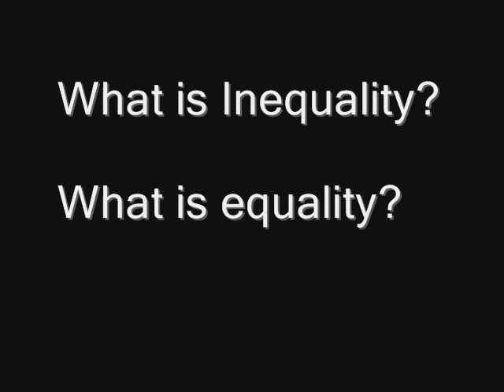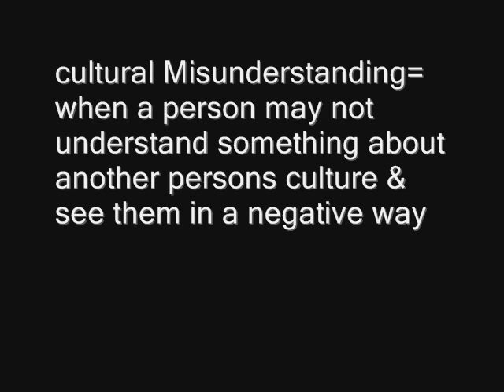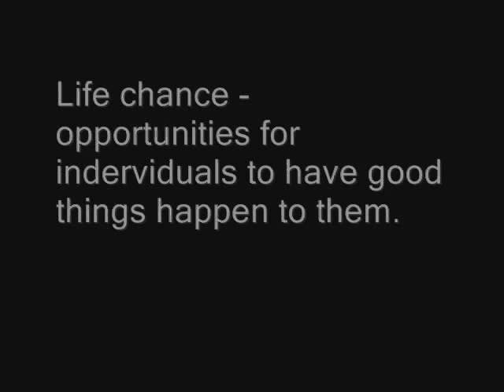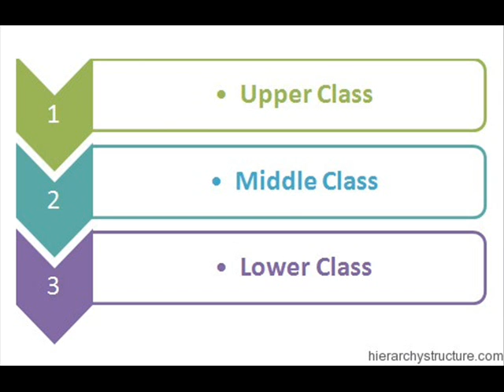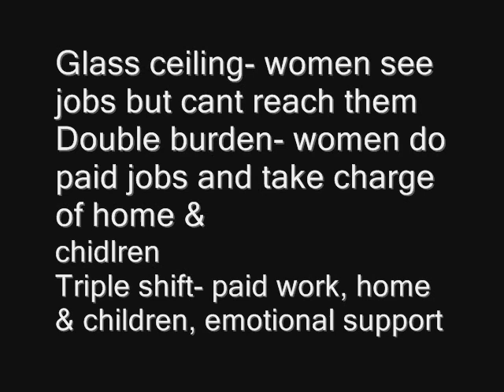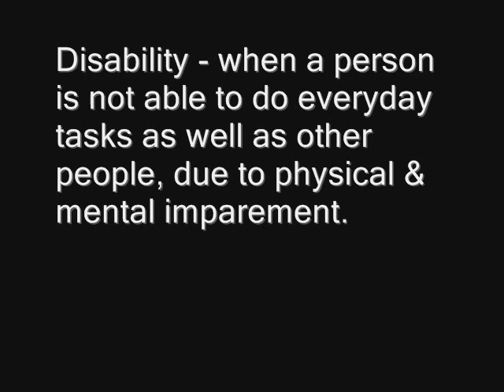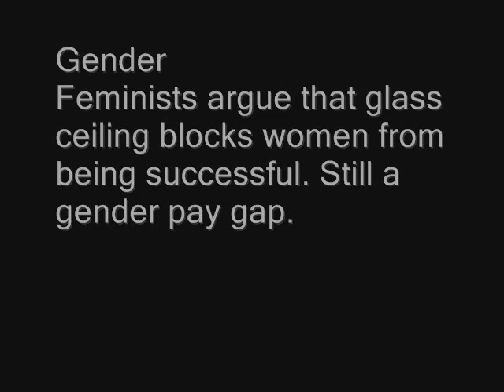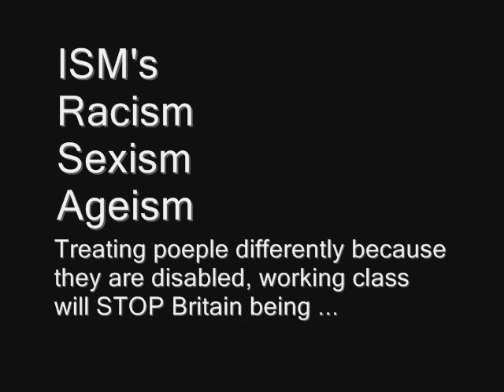Paper 2 Social structures sociology 0002 section A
Paper 2 section A. social structures Sociology Paper 2 WJEC GCSE.